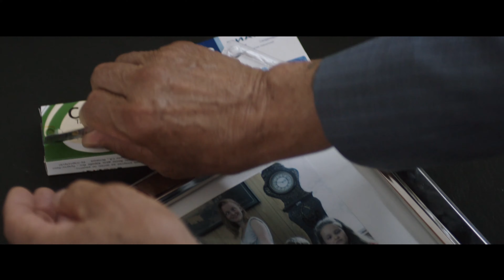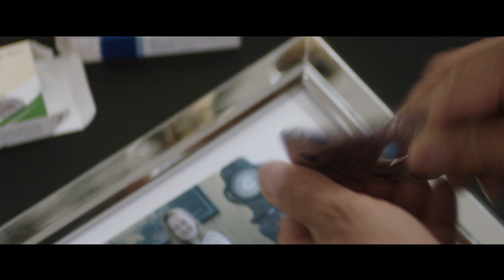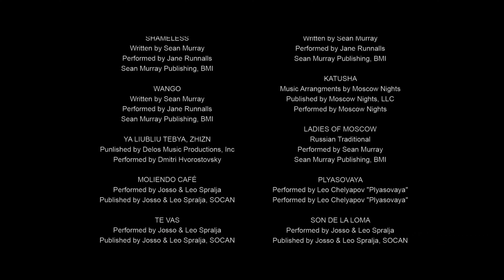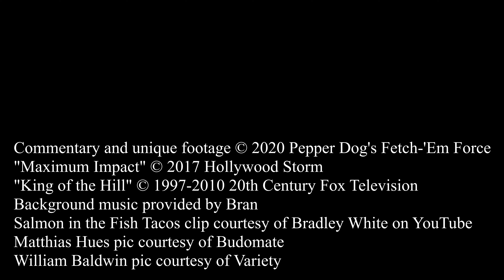Maximum Impact Discussion and Review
How did we let this 2017 movie almost slip by?